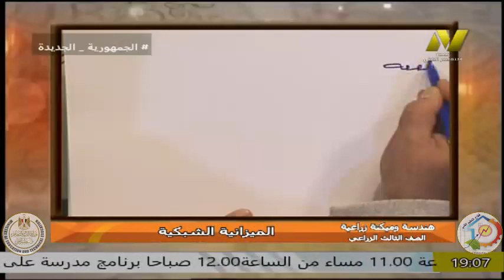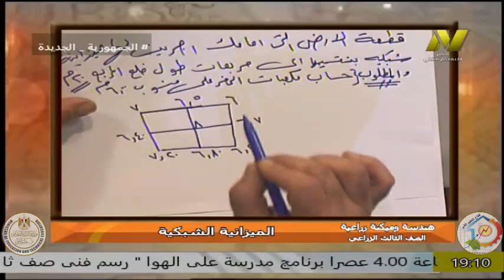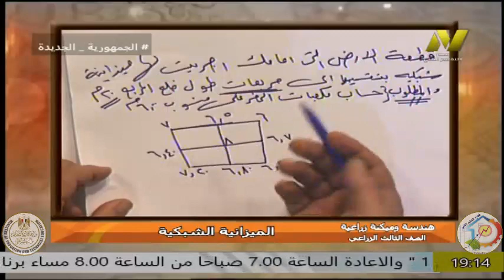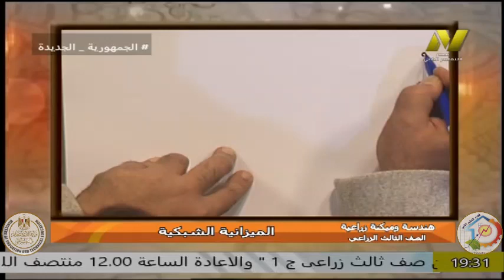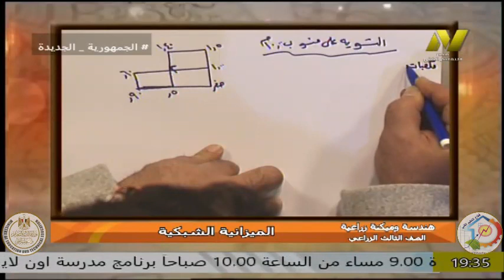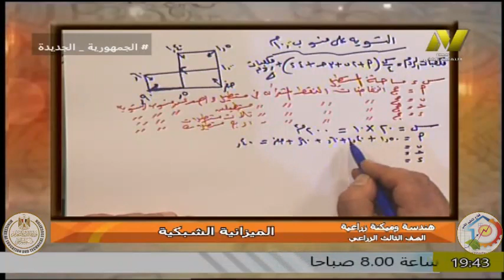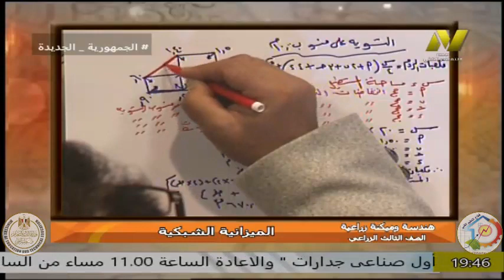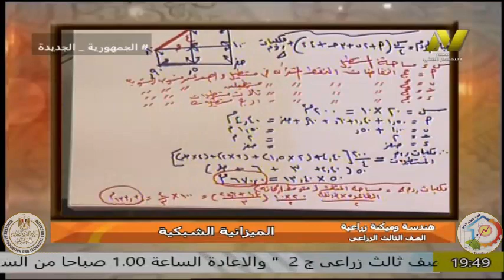الصف الثالث زراعى - استصلاح اراضى - ا عاطف اسماعيل